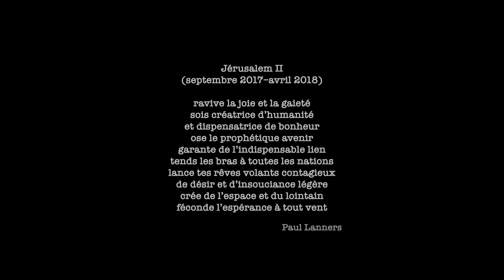Vidéo-témoignage: Paul Lanners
Quel impact est-ce que le travail du CPJPO a eu sur les citoyens luxembourgeois et comment a-t-il marqué leurs vues sur le conflit israélo-palestinien?

Comment le CPJPO a-t-il amené des hommes et des femmes d’horizons, d’âge, de parcours différents, à modifier leurs perceptions, attitudes et engagements pour plus de justice en Palestine mais aussi plus largement, en soutien aux droits humains?

Voici le témoignage du poète Paul Lanners.

Réalisation: Paulius Sokalovas